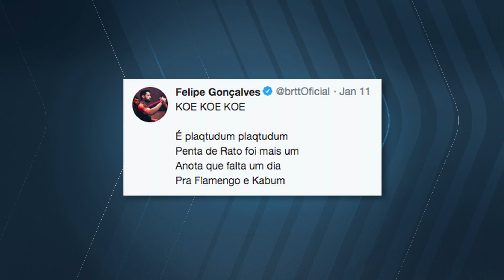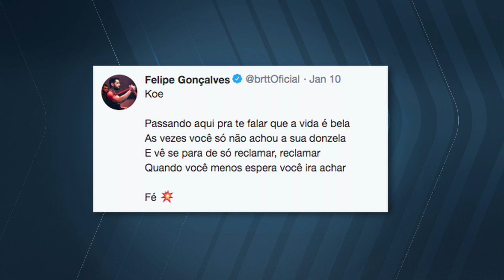"Quem sabe eu não lanço uma música?" - brTT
BrTT comenta sua fase rapper no League News: "quem sabe eu não lanço uma música?"

Confira os debates com os pro players no “Depois do Nexus”